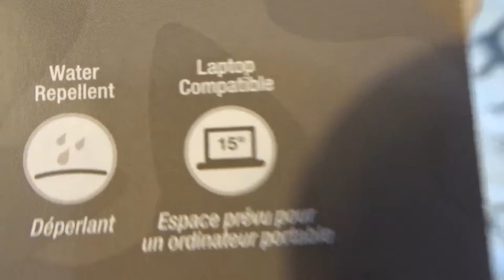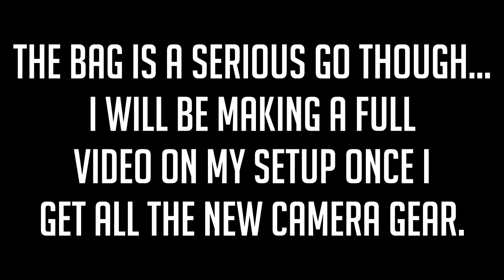NEW CAMERA BAG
► SOCIAL!